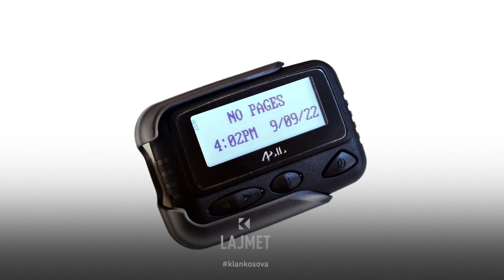Hungaria hesht për “pejxherat” e Hezsbollahut